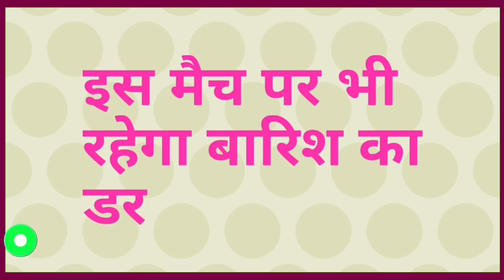India vs South Africa 1st T20 - Weather Report, New Timings & 2 Big News